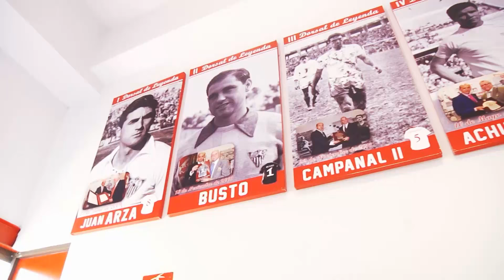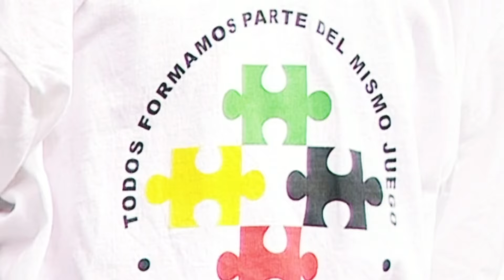The Story of Frederic Kanoute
The Story of Frederic Kanoute LaLiga Santander 2016/2017